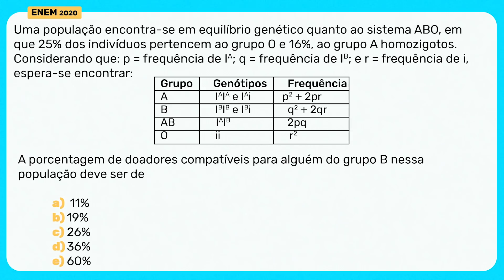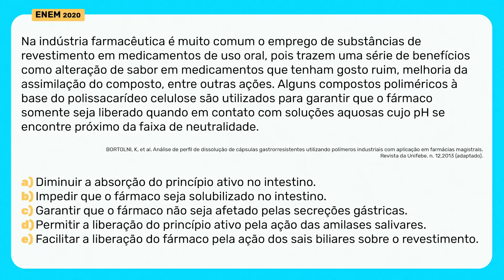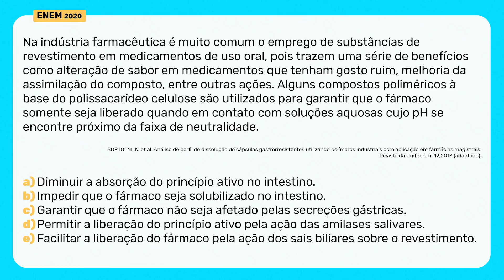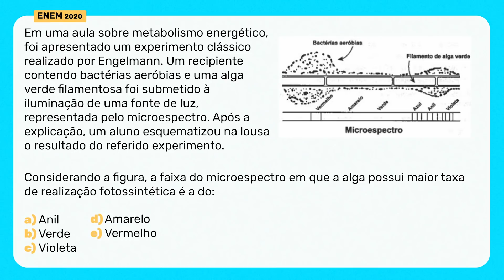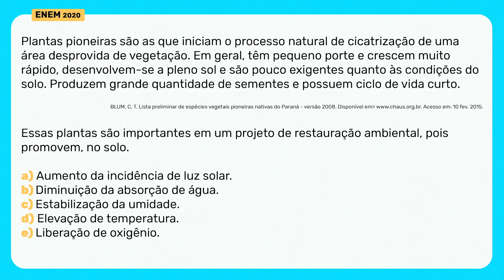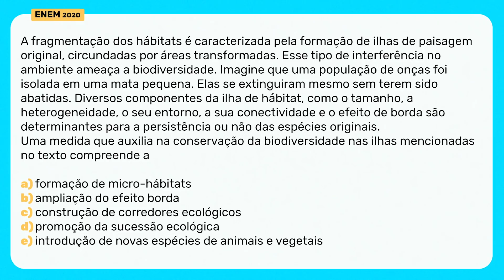Minha OPINIÃO sobre o ENEM 2020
Todo ano muitos alunos reclamam do ENEM. Isso acontece porque a forma como esses estudantes se preparam não condiz com a forma com que as questões são elaboradas. Nesse vídeo o professor Paulo Jubilut analisa o ENEM 2020 e dá dicas de como se preparar bem pra essa prova.